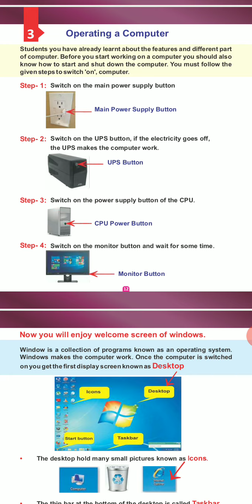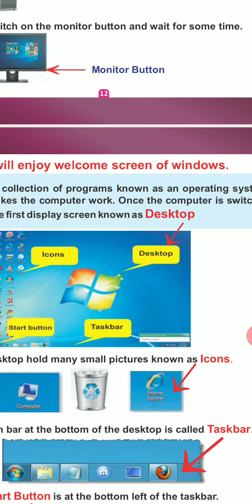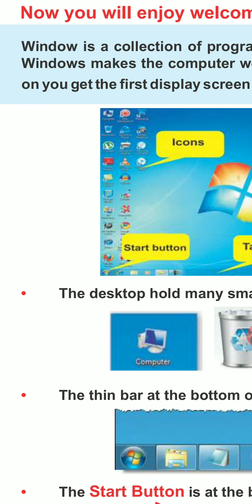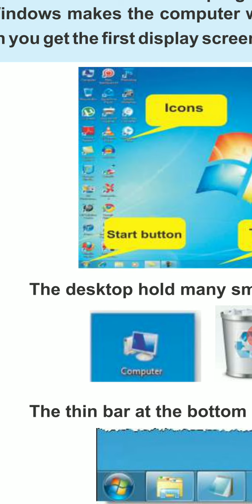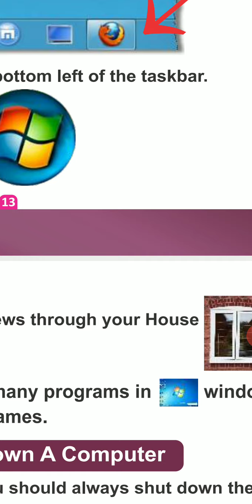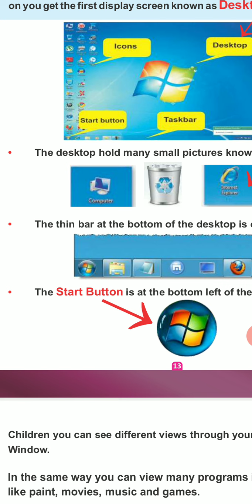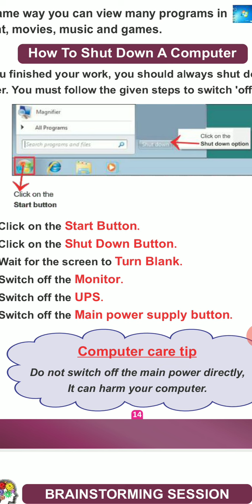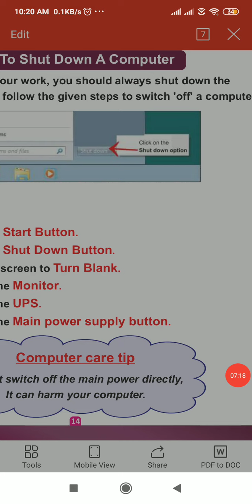Class - 2nd lesson-3 part -2